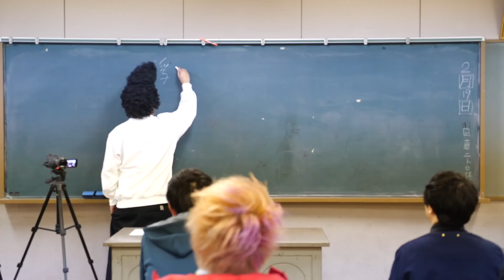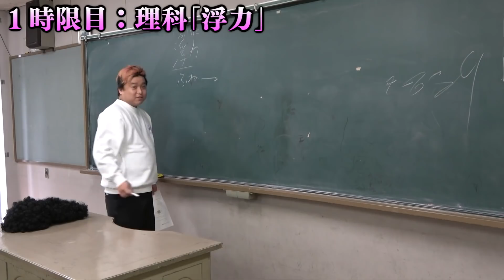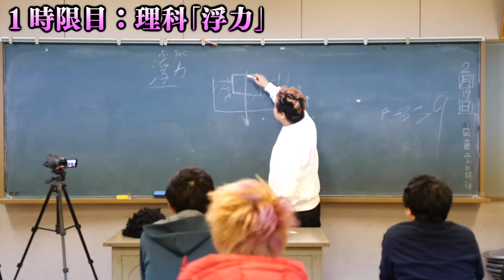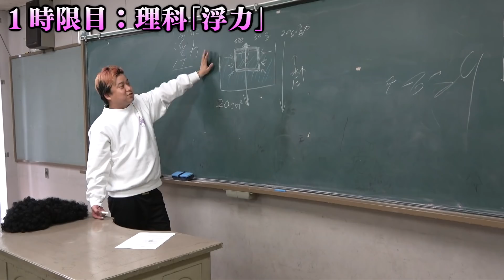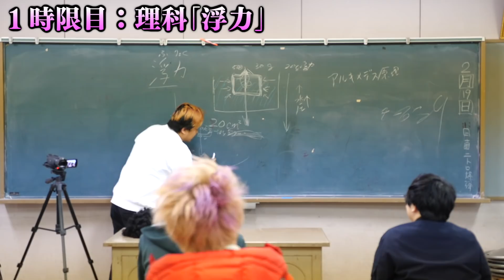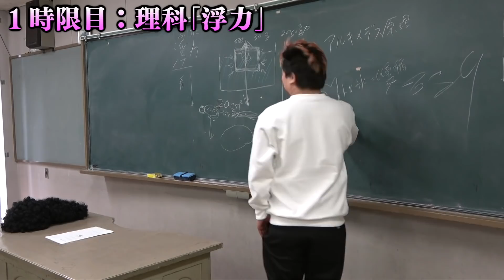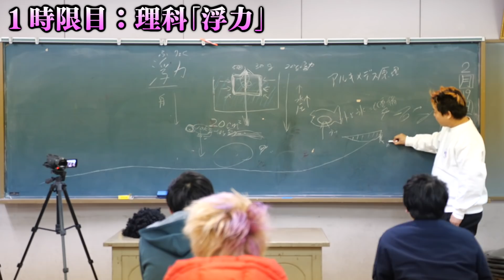第１時限 ゆめまる先生 ｢浮力のしくみについて｣